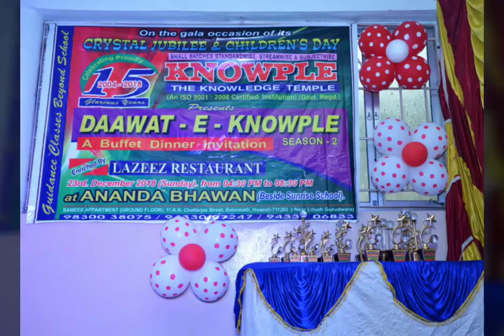RAJDEEP'S RAP BLENDS DAAWAT